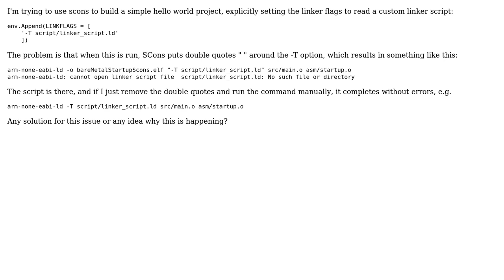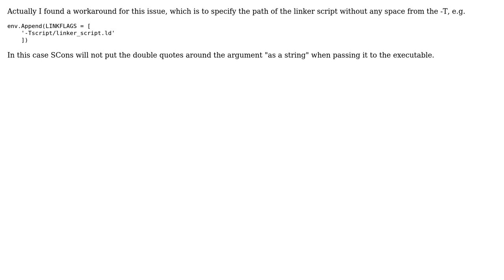[Scons][Linker] Unable to find linker script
With thanks & praise to God, and with thanks to the many people who have made this project possible! You are responsible for your own actions.